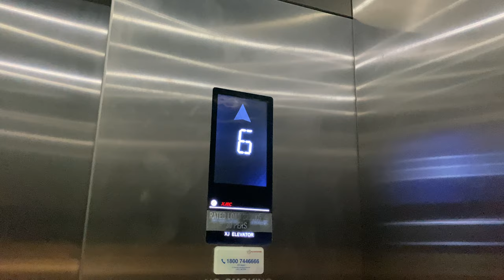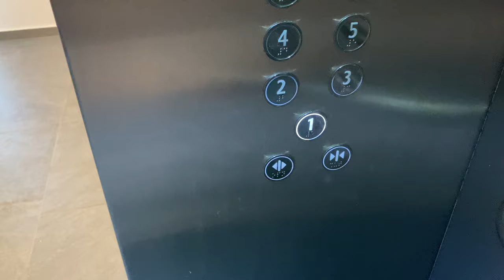XJ OPTIMA MRL @ WOODLANDS MEMORIAL [SERVICE LIFTS]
ZHD1987E hopes that your tomb sweeping during Qing Ming goes by without any issues, be it in Singapore, Malaysia or in China.

Woodlands Memorial is the first purpose-built integrated complex of funeral parlours and columbaria, where previously they were kept separate. For this building, XJ lifts, all of them MRL specification, were purchased by the management for use in this building.

On top of passenger lifts, two service lifts in a fire-protected lobby are provided, with a higher capacity of 30 persons instead of 20 persons.